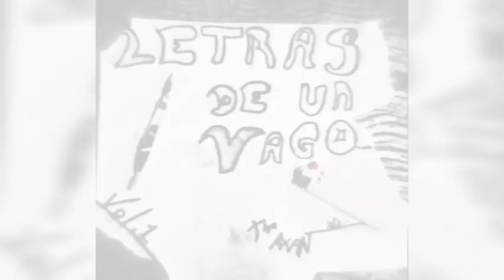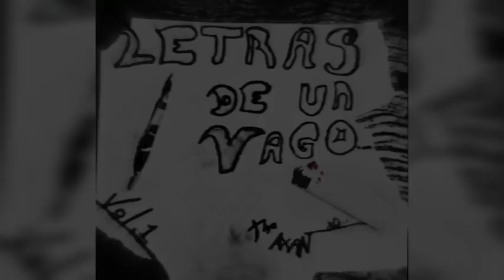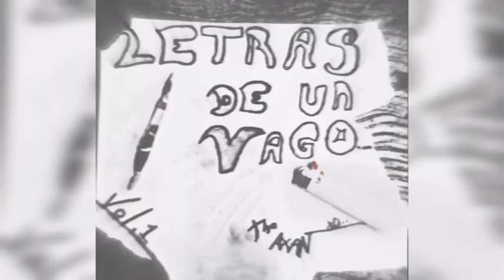Axvan - Letras de un vago (vintage man produkcja)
Beat: vintage man produkcja
Producción: VALBLACKHOUSE